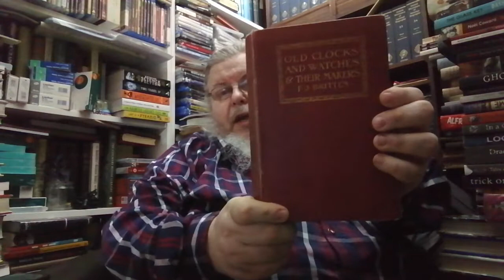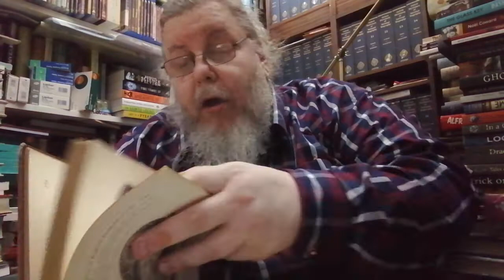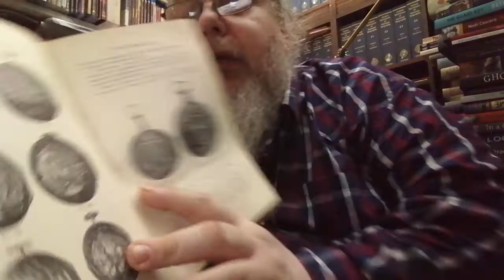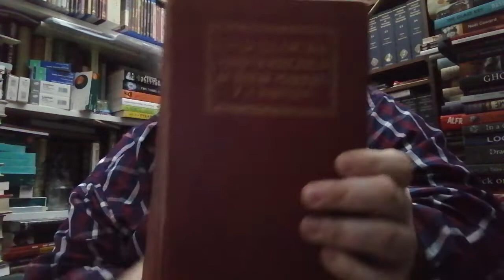Hours in My Library, Episode 12: "Old Clocks & Watches & Their Makers" by F. J. Britten (1911)